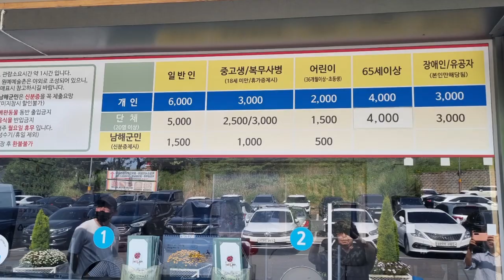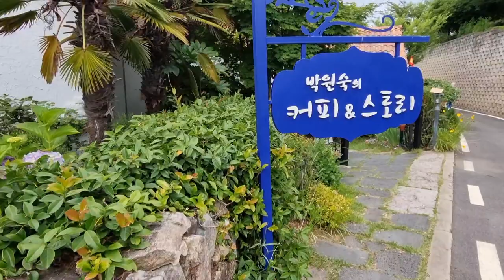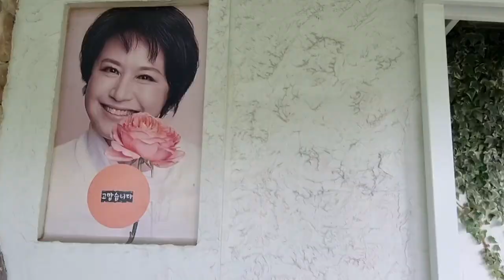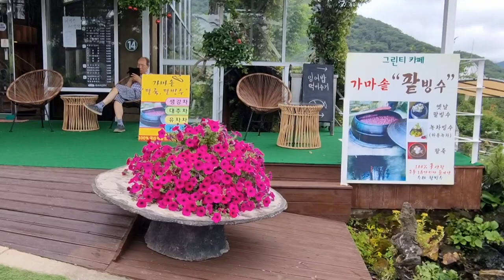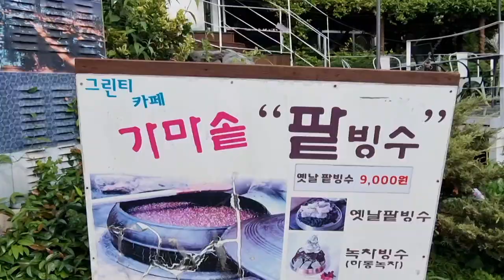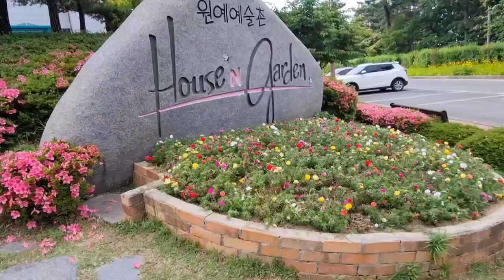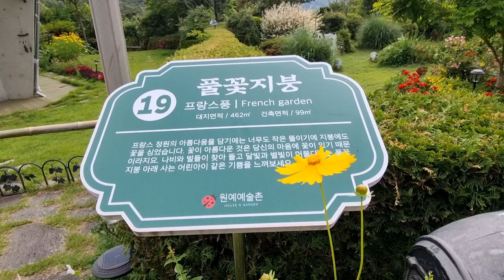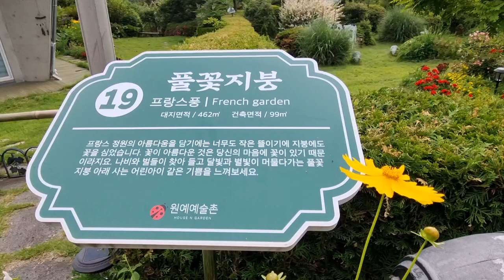가고싶은곳살고싶은그곳